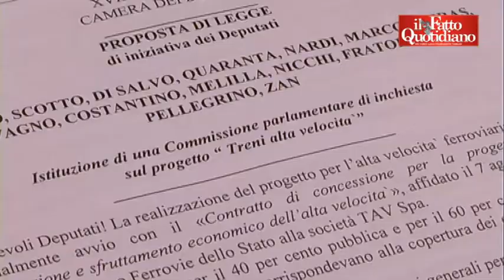Tav, Airaudo (Sel): “Serve Commissione d’inchiesta. E’ totem mangia soldi pubblici”